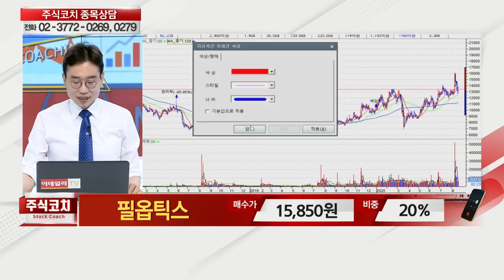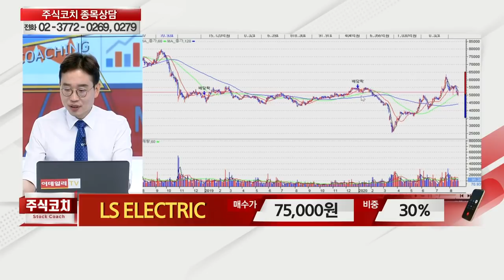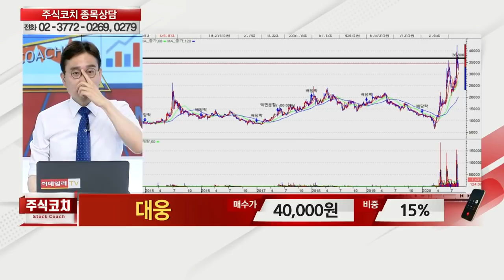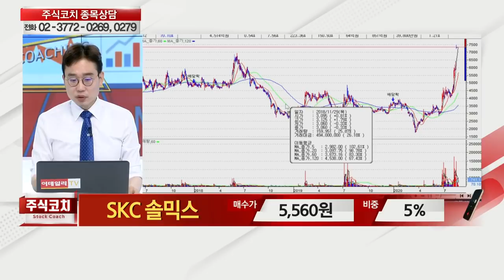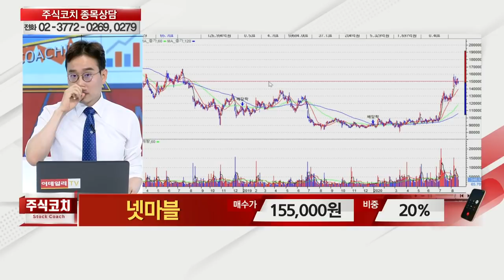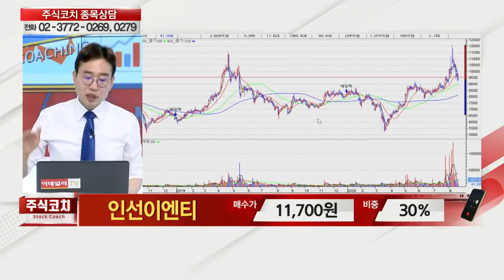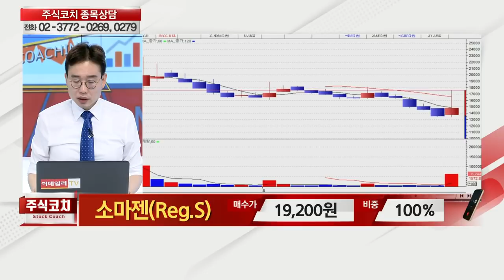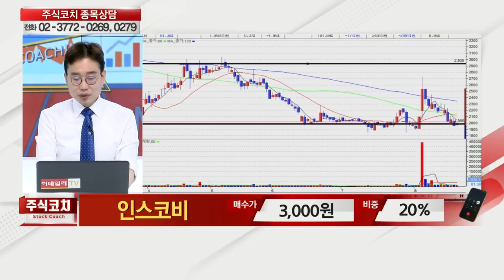[이데일리TV 주식코치 2부] 8월 22일 토요일 방송 - 김현구 전문가